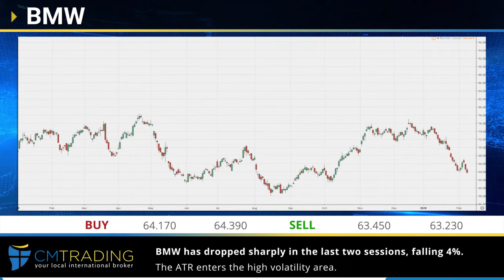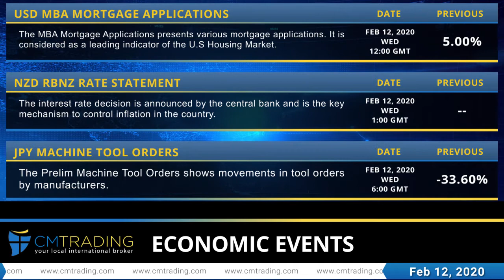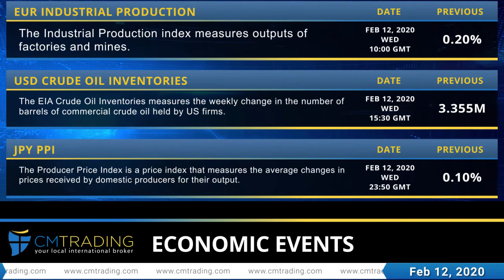CM Trading - Daily financial news 12.02.2020